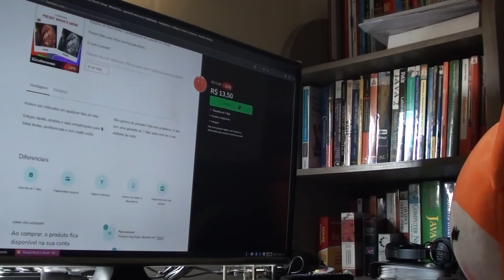MARÇOTODODIA: MINHA ROTINA DO DIA 🦊 | BLOND FOX